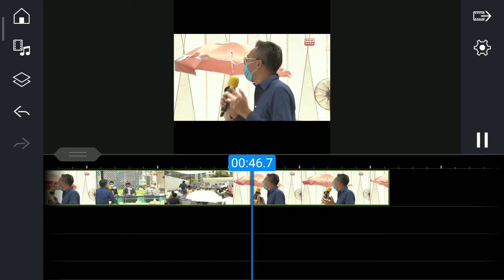聯合國會員：請問香港電台為何允許那吾迪希先生在城市論壇內是否有特權，在當時每人都有三十秒鍾左右的發言時間的權利，難度他真的有特權？71CN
城市論壇
國安立法入直路 條文細節待揭盅Queries and consequences about legislation of Hong Kong Security Law by NPCSC
28/06/2020